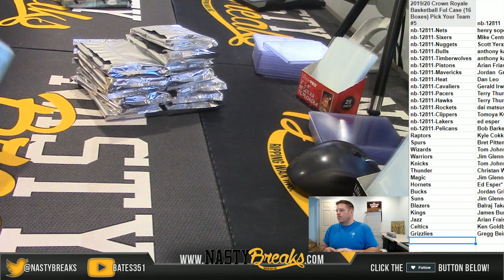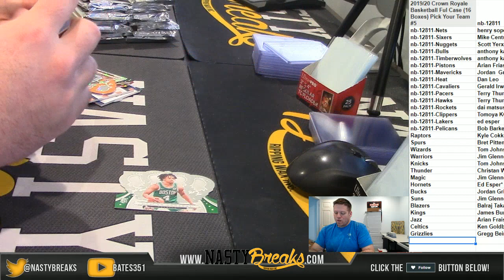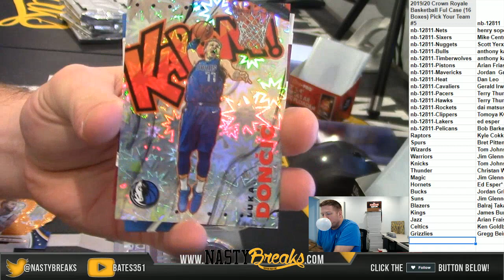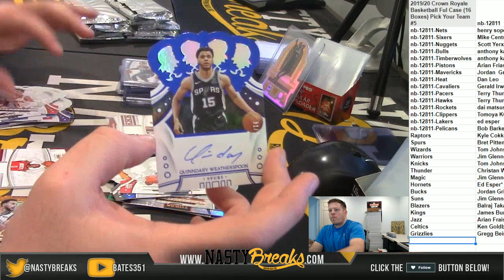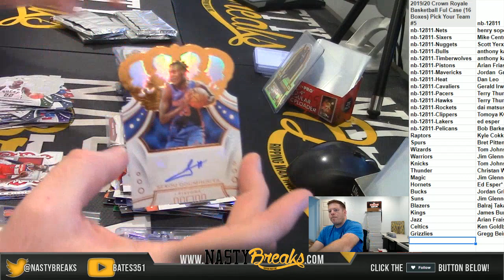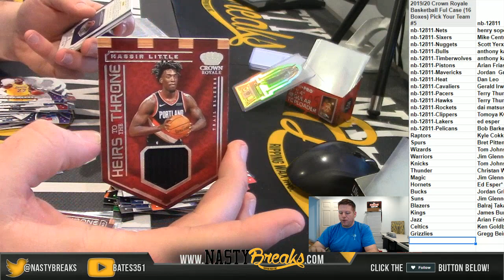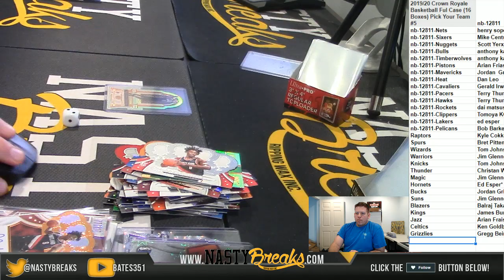1 31 20 2019 20 Crown Royale Basketball Ful Case 16 Boxes Pick Your Team #5